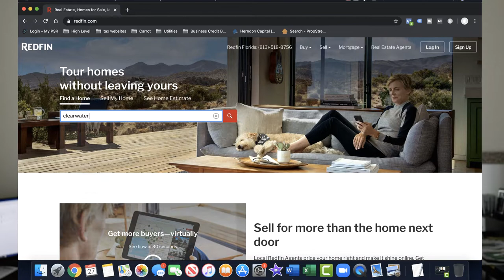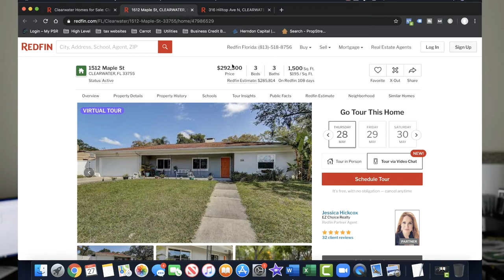How To Buy A House (Tips & Tricks)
Here is the exact way to buy a house in any situation and get a GREAT DEAL. I walk you through the time line of buying and tips on exactly how to negotiate, find a lender, and NOT become house poor.

👍Questions I address:
Will I be able to afford my mortgage?
What credit score do you need to qualify?
Should I continue renting or buy?
Can I rent out a room in my house?
How much money do I need?

👍Step 1 - Get qualified with a local lender
👍Step 2 - Start browsing houses online to learn market
👍Step 3 - Find out what type of home you need
👍Step 4 - Place an offer and negotiate home inspections
👍Step 5 - Find a mover or DIY

👍Interested in buying a rental property? Check out this video on how to buy one with $0: